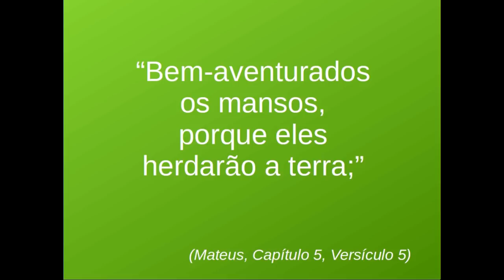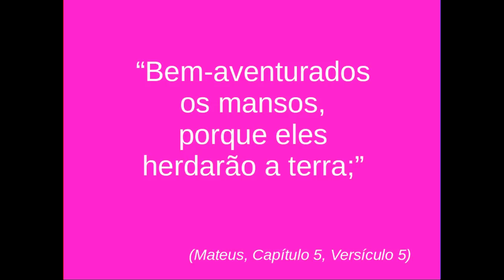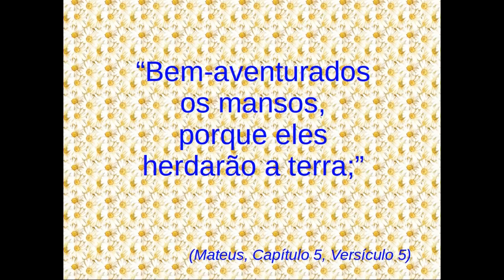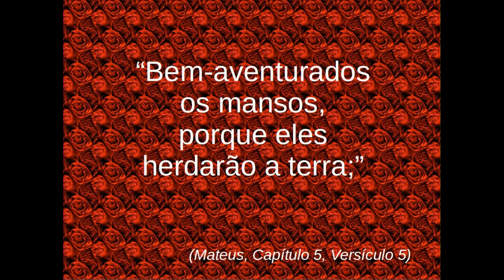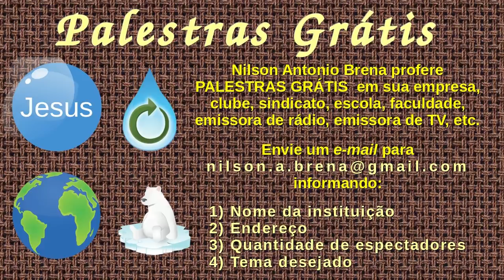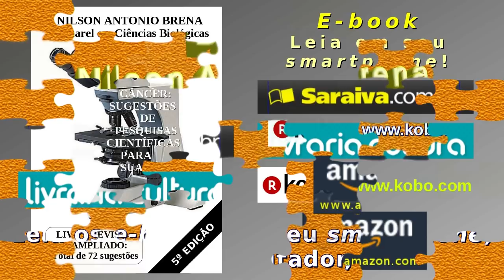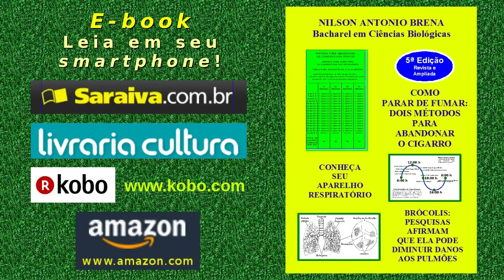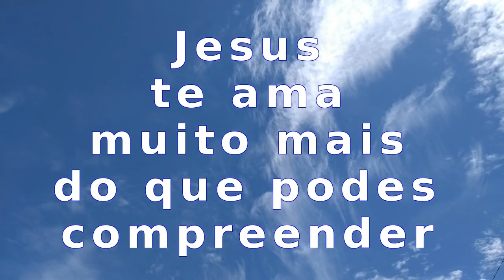2 - Reflexão sobre a Mansidão - Nilson Antonio Brena – 8/1/2016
Vídeo 2 de 8/1/2016 por Nilson Antonio Brena. Reflexão sobre a frase de Jesus "Bem-aventurados os mansos, porque eles herdarão a terra;" (Mateus 5: 5). Abaixo, os "links" citados no vídeo e outros do autor: